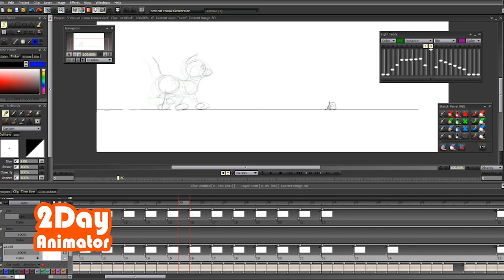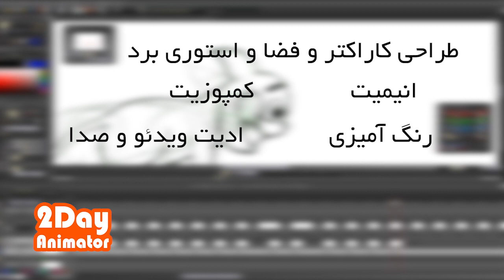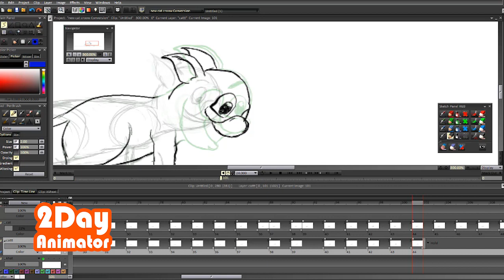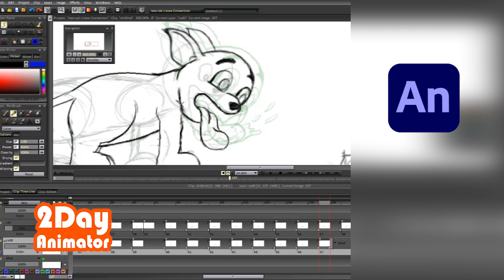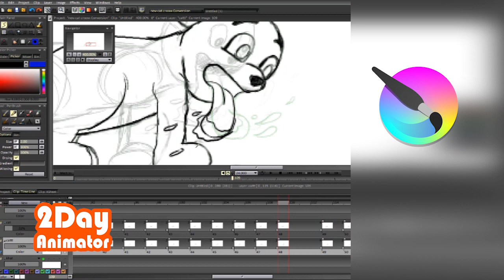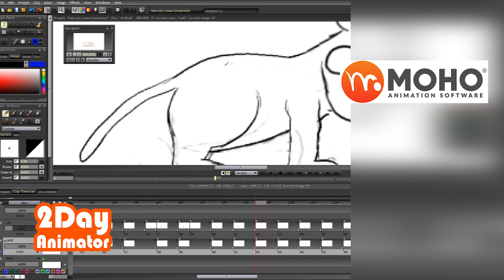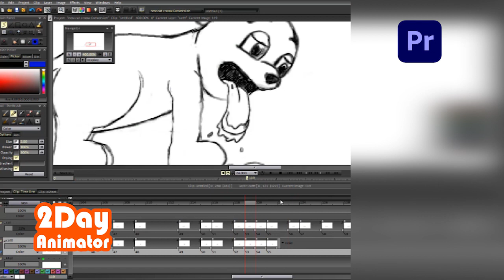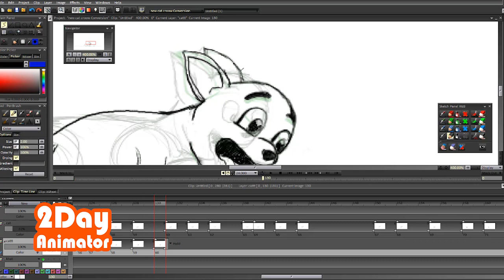با چه نرم افزاری انیمیشن بسازیم؟ پیشنهاد من به شما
سلام به همه شما عزیزان . سوال در مورد اینکه چه نرم افزاری برای انییمشن سازی استفاده کنیم زیاد از من پرسیده میشه. توی این ویدئو سعی کردم اونایی که خودم باهاشون آشنام و کار کردم رو براتون توضیح بدم شاید دوس داشتید شمام از اونا استفاده کنید.
این تایم لپش گربه هم که توی ویدئو هست هم ی کار قدیمیه که توی تی وی پینت اجرا شده.

در صورت تمایل می تونید از طریق لینک زیر از محتوای کانال حمایت مالی کنید

00:16      مقدمه
01:11       نکته مهم
01:57        بخش های انیمیشن سازی دو بعدی
02:35       نرم افزار های بخش طراحی
03:56       نرم افزار های بخش انیمیت
08:11      بخش رنگ آمیزی
08:26       بخش کمپوزیت
09:04      بخش ادیت تصویر و صدا
09:35       جمع بندی / نرم افزار هایی که من باهاشون کار می کنم

لطفا سابسکرایب و لایک کنید و با دوستانتان ویدئو های مارا به اشتراک بگذارید

ما را در شبکه های زیر دنبال کنید

سپاس از اینکه از ما حمایت می کنید